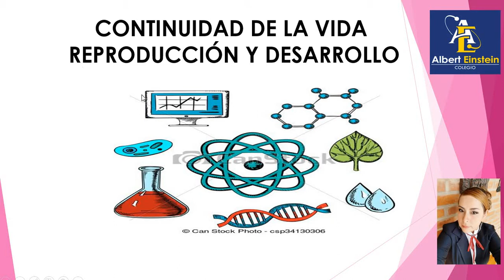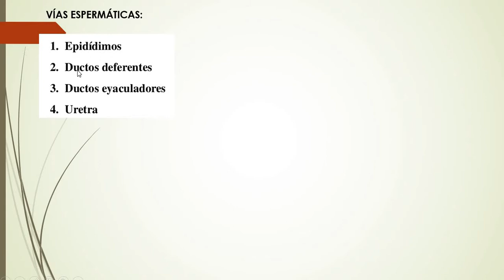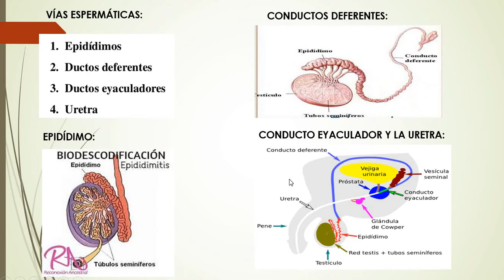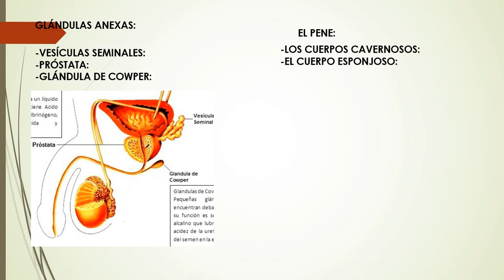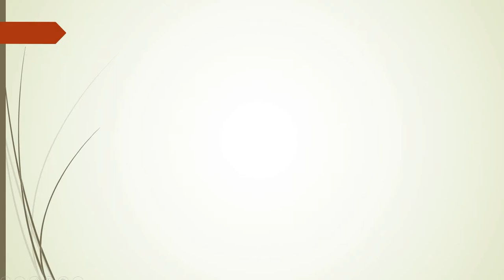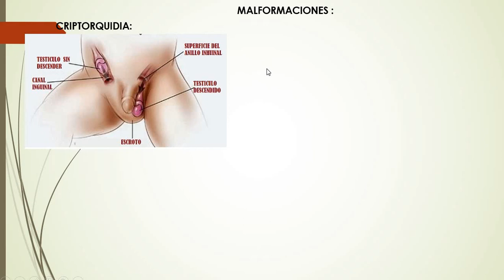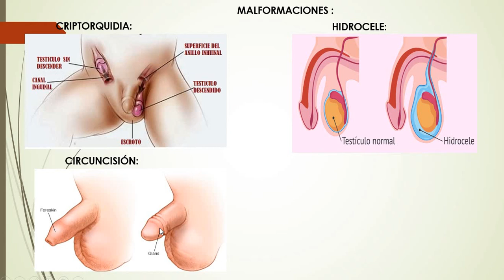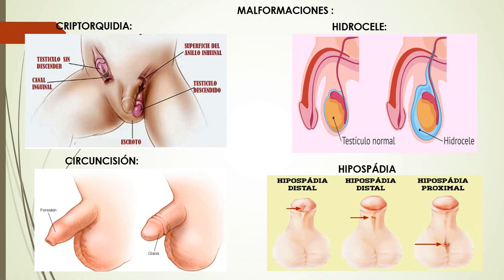ORGANOS DEL A.R. MASCULINO